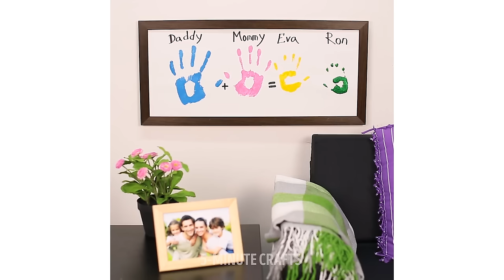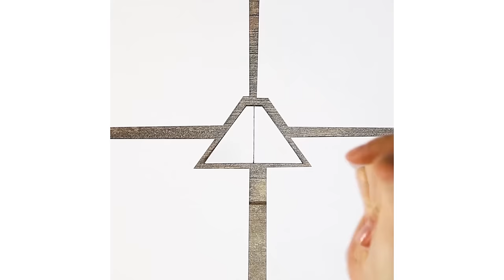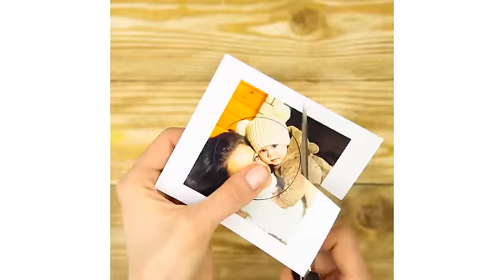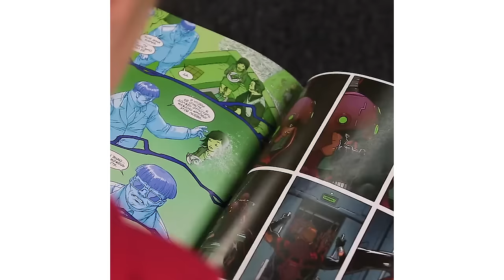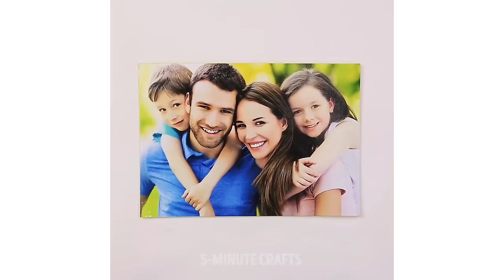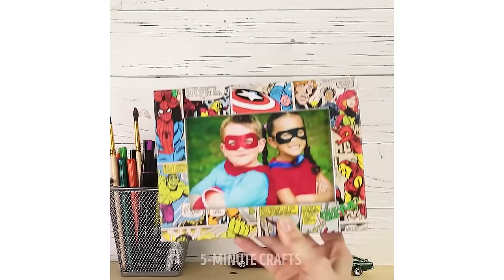18 FUN CRAFTS FOR THE WHOLE FAMILY